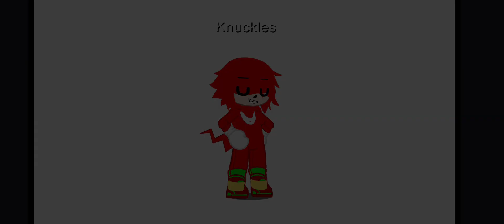Who Broke It? |Gacha Animation of a Comic Dub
Hey guys! I wanted to animate the comic dub, Who Broke It, based off of a show. I hope you enjoy!

Apps used:
CapCut
Gacha Club